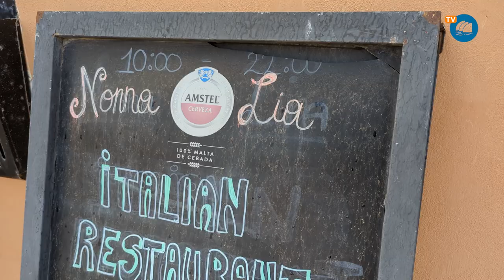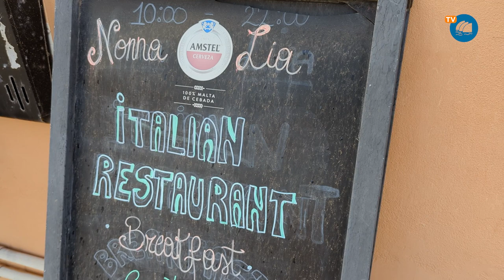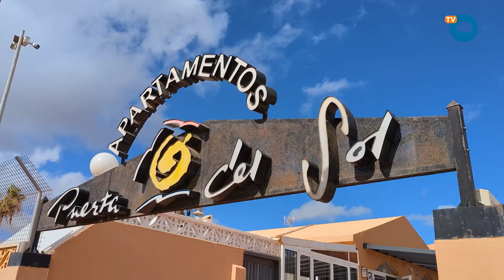Tus Ideas Cuentan | Preguntamos a los comerciantes de Caleta de Fuste | 01.12.2023